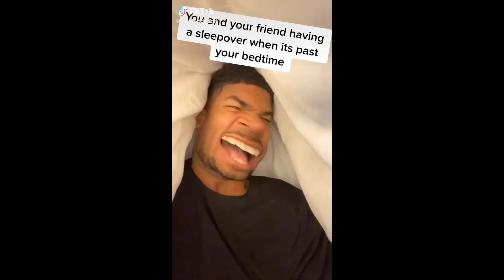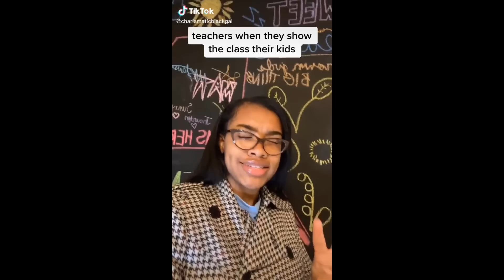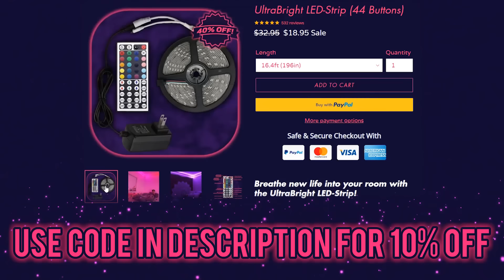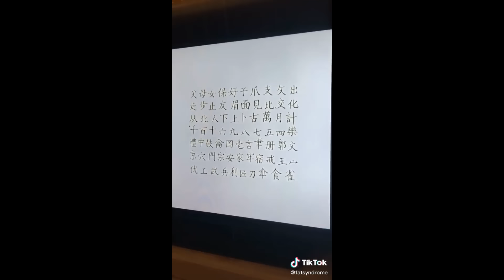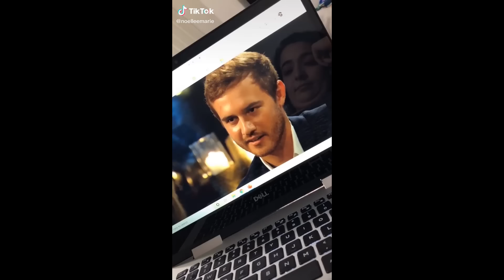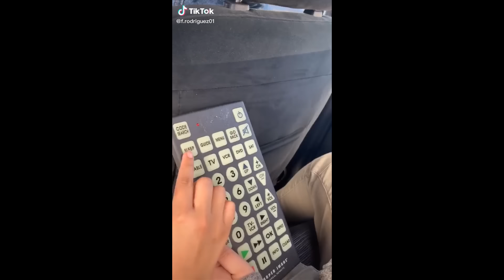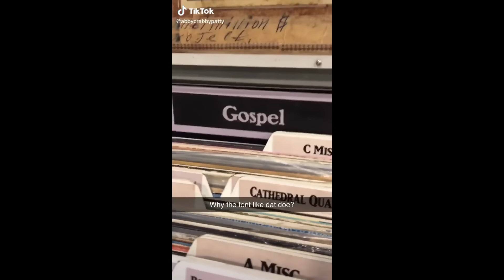Funny Tik Toks I Watch Alone In The Dark | Daily Memes